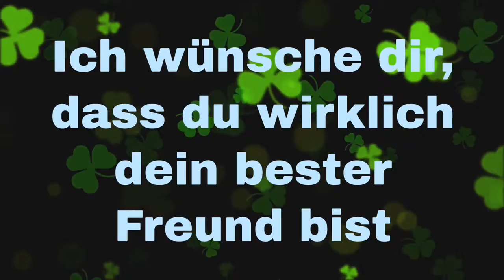Lektion 5, für die Klassen 1-4 der Nikolausschule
Ein Lied über die Freundschaft, ein Lied über die Ferien und ein Gruß 👋🏻☀️